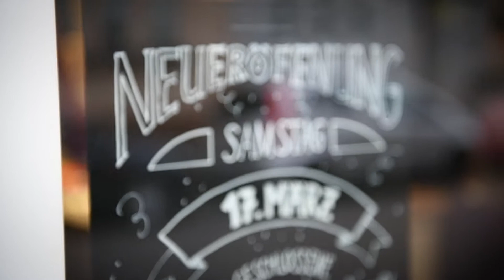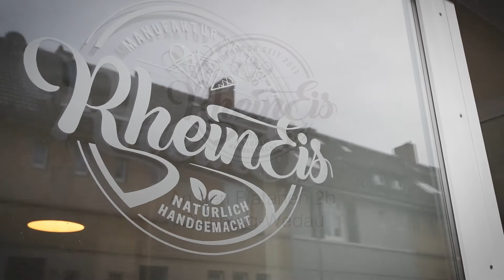Rheineis - Duisburg *lecker*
Preopening der neuesten Eismanufaktur in Duisburg

Rheineis
An den Platanen 2b
Duisburg-Wedau